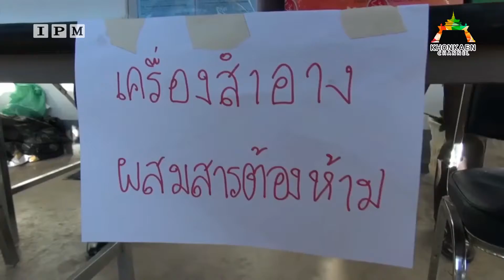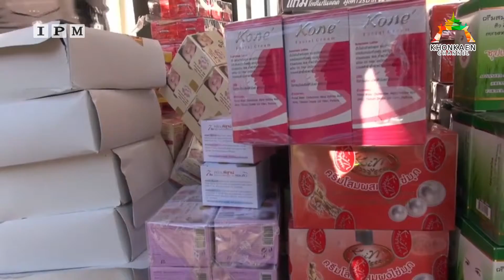ข่าว : ทลายแหล่งจำหน่ายเครื่องสำอางค์ปลอมรายใหญ่